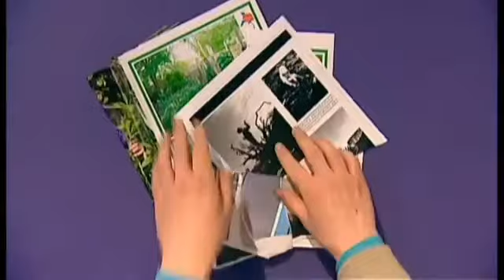Mister maker make a two beautiful frames(mister maker only making)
Enjoy my making videos